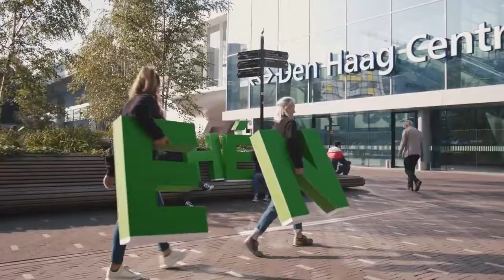KPN - Hé Den Haag letters